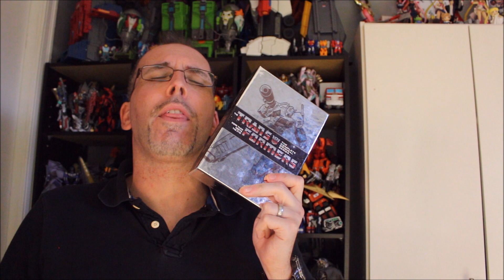GotBot Counts Down: The Top 10 Most Important/ Quintessential Transformers G1 Episodes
This time I count down the top ten most important and quintessential Transformers g1 Episodes, as voted on by fans all across social media. Check it out and see if your favorite stories made the list!